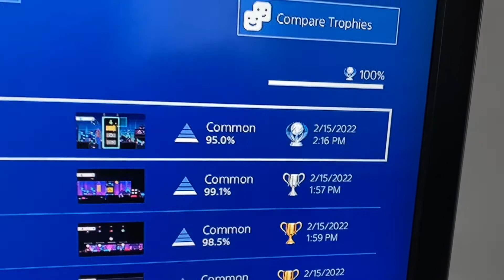PS4 Trophy Hunting 711th Platinum(EU) Sinuca Attack